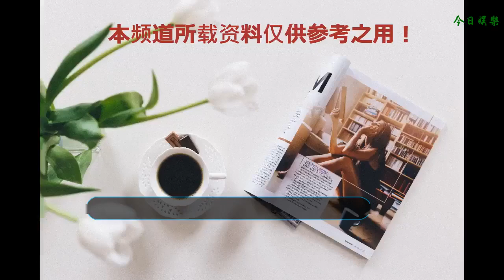美恐攜眾卡司回歸｜細數劇中令人尖叫的男演員們！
《美恐 8》 在萬眾期待下終于回歸。
    第八季的回歸帶著史上最強大的卡司與堪稱最驚喜的眾多一線老演員回歸。
    尤其是蘭姨Jessica Lange的回歸 成為最大看點！其他還包括香蕉姐Sarah Paulson、艾瑪·羅伯茨、影后凱茜·貝茨、和人氣男演員 Evan Peters
    看完劇不知多少粉絲有兩處共同的感嘆
    1.Evan白花花的屁股。
    2.多個我可以的男演員。
    但是不得不說，這季美恐是史上演員陣容最為華麗的。
    今天Brand就來細數一下這一季中 最具亮點的男性角色～
     Cody Fern
    飾Micheal Langdon
    Micheal Langdon惡魔之子 （ 蘭姨最后一集抱走的那個孩子）
    在第一集片尾出現，波浪長發 優雅的氣質 與他由內而外的邪氣 像極了暮光之城中那些貴族壞吸血鬼 第一集劇情不多 但是吸粉不少 身為該季的BOSS 肯定會有不少的吸粉
    該角色演員名叫：Cody Fern 一位澳大利亞演員 88年出生 演藝事業如日中天 能身為卡司拿下這季BOSS 角色 證明他的演技不容小覷
     或許僅提名字有些許不熟悉 但是這次出演的角色風格跨度可是令人嘆為觀止 從奶氣的同志男友變身暗黑吸血鬼
    Cody Fern的最光輝的代表作是《美國犯罪故事2 》劇中那位軟弱沒有主見的——David
    他飾演的David長相俊氣且暗黑 在 劇中是一位同志角色 和男主Andrew有一段糾纏不清的亡命感情 雖然只是配角但是演技在線特別是有靈魂的眼神
     《美罪》播出后，成功收獲不少粉絲 多少癡男怨女直呼在《美罪2》中沒有看夠他
     Kyle Allen
    飾Timothy Campbell
    《圣鹿教》男星 Kyle Allen 也加入陣容 客串了一位具有獨特血統的鄰家男孩Timothy Campbell
     一位初來乍到 在安全區中被猜想成了新世界“亞當”的角色
    Kyle Allen以作品《The Path》（2016），《One Night》（2016）和《XX》（2017）聞名。最讓人熟知的就是美劇《圣鹿教》
    Kyle Allen早在當演員前 是一位從事學習雜技6年 所以積累了不少演出經驗
    Kyle Allen也說：這次出演《美恐》對他來說，也是一個新的考驗
     Evan Peters
    飾一位富人Gay
    Evan Peters可是美恐的常駐演員了，一位實力派卡司。
    但是不得不吐槽，小天使Evan Peters的顏值簡直隨心所欲 這季的形象也是使人迷醉 但是從第一集的戲份來看 在劇中的他 也應該是個不可缺少的重要角色。
    伊萬·彼得斯（Evan Peters），1987年1月20日出生于密蘇里州圣路易斯市，美國影視演員。
    他的成名作就是《美恐》也算是陪伴美恐長大的男孩
    2013年，他加盟《X戰警：未來昔日》，飾演萬磁王的兒子快銀。
    2014年1月6日，向交往一年的女友艾瑪·羅伯茨求婚，雙方順利訂婚。
    2016年，出演《X戰警：天啟》，繼續出演快銀。
    拋開前幾季的角色，這一季中的Evan Peters 有人說他的造型Drama  有人說要改變風格 但是我個人覺得 銀發 墨鏡 挺酷的
     只是不知道為何定妝照拍的如此慘不忍睹
    但是畢竟有實力在 女巫季節就是亮點頻出 相信 這季的對戲 應該有不少看點 一起拭目以待
     Jeffrey Bowyer-Chapman
    Jeffrey Bowyer-Chapman是一位同志男星 曾經演出《鏡花水月》是一位加拿大演員
     劇中他死去了帥男友 從第一集劇情來看 他的表演張力和臺詞功底都不錯 希望在接下來僅有的戲份中可以表現的更突出
    Jeffrey Bowyer-Chapman 是一名已經出柜的男演員 在生活中 也有自己的男朋友 在INS上也經常撒糖
      Finn Wittrock
     Finn Wittrock 其實在美恐8中并沒有出現 但是他的劇情成為了美恐系列的經典
     但是看慣了美劇中四平八穩的西裝紳士與筋肉壯男 而Finn Wittrock美恐4 塑造的難為中家財萬貫的闊少爺，日常閑得發瘋的生活讓人性的丑惡綻放的更加妖艷。
    說起 Finn Wittrock本人 他的長相有著一種詭異的氣質。
    端正的眼型，平直的額頭，已經眼睛位于面部較高的位置，都是一般帥哥的特征。
    細品他的長相 始終有種滑向猙獰的傾向，上翹的眉梢稍做處理即呈現瘋狂的氣勢，下顎線突兀的轉折使他產生像撲克牌魔鬼般的笑容。有人想起閃靈中那個發瘋的作家嗎？
    但是正經起來 ，Finn Wittrock的顏值也是滿分。不僅能夠演的了心理扭曲的怪胎 也能演的了溫暖柔情的紳士
    美恐8 已經更新了第一集 依舊是熟悉且詭異的主題曲配片頭 加熟悉而又詭異的重磅卡司
     本季確定一共有【10集】還會和第一季《謀殺屋》和第三季《女巫集會》聯動 ！
    沒有補和沒有刷的可以趁著現在看起啦了～